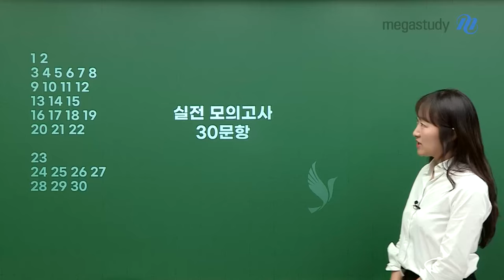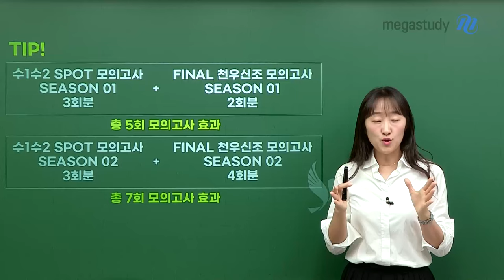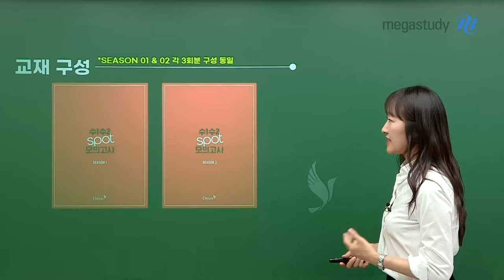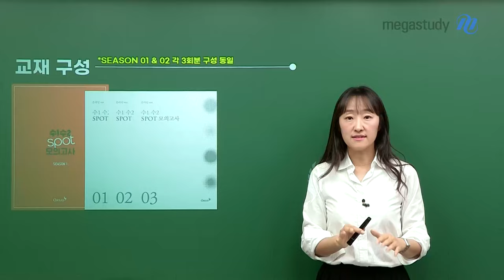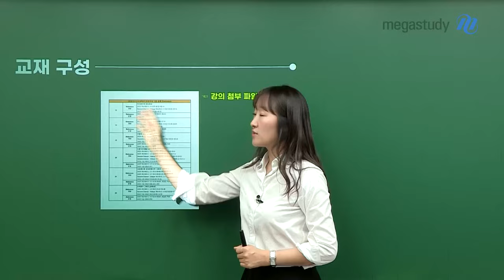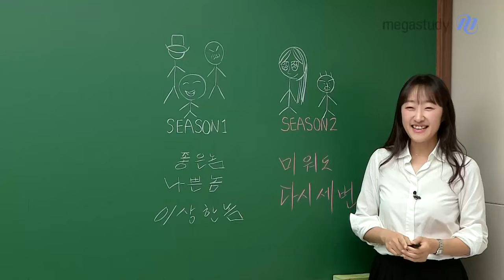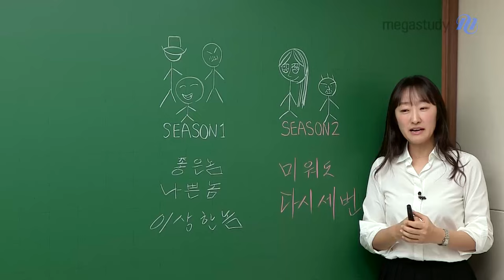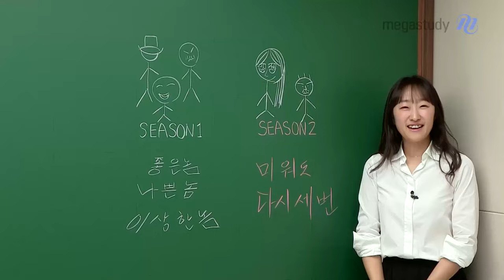[메가스터디] 수학 오르새쌤 - 수1,2 하프 모의 개강(+직접 그린 포스터 통편집)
실전 모의고사 핵심인 주요 6문항을 정면 승부하는
2025 수1수2 SPOT 모의고사가 개강되었습니다!!

시즌1 - 8/2(금) 교재 입고 및 개강&완강
시즌2 - 9월 중 개강

모의고사 개강 일정과
오르새 선생님이 알려주는 공부 팁까지!